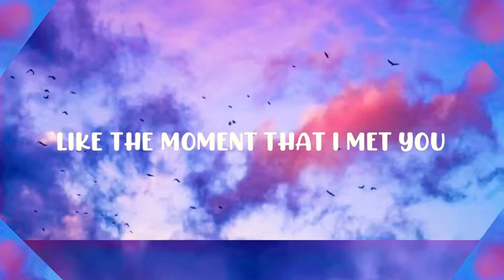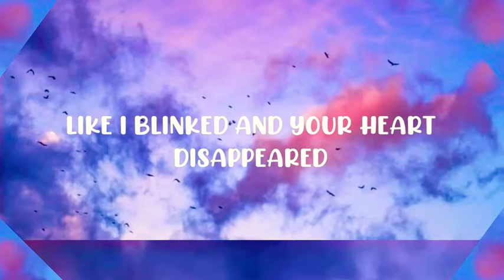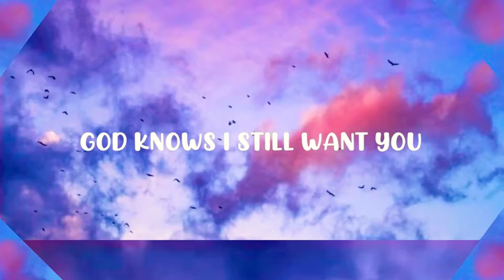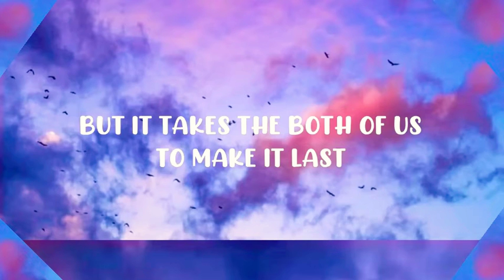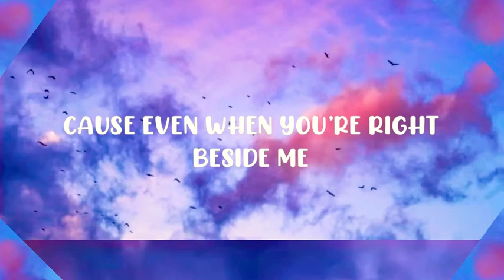Vicetone, Willim - Wish You Were Here (Lyrics) ft. Wink XY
[Verse 1]
It never goes how you wanted
And I wanted you bad
So in sync when we started
Now I don't understand

[Pre-Chorus]
How we went from wrapped around each other through the summer under covers
Then spent January sleeping back to back
God knows I still want you like the moment that I met you
But it takes the both of us to make it last

[Chorus]
When you hold me at a distance
I can tell that something's missing
Like I blinked and your heart disappeared
'Cause even when you're right beside me
With your arms wrapped around me
I still wish, I still wish you were here

[Verse 2]
Nothing breaks like a promise
From somebody you trust
Were you being dishonest?
Or did you just say too much?

Vicetone & Willim - Wish You Were Here (Official Video) ft. Wink XY

9/10 - Dallas, TX - Stereolive
 9/11 - Houston, TX - Stereolive
10/3 - Chicago, IL - Spring Awakening Festival
 10/15 - Boston, MA - The Grand
 10/16 - New York, NY - Lavo
 10/22 - San Francisco, CA - Love + Propaganda
10/23 - Los Angeles, CA - Academy LA
11/12 - Monterrey, MX - Pal Norte
 11/24 - Philadelphia, PA - NOTO
 11/25 - Vancouver, BC - Celebrities
 *More Dates TBA

Directed by B. Executive Producer: Aaron Johnson Production Company: Catcher Creative Production Manager: Matt Van Daele Director Of Photography: Doug Porter 1st AC: Garret Hoffmann 2nd AC: Dima Shorin Gaffer: Dolton Groves Key Grip: Mitch Storey Stylist: Anastasia Larae BTS: Stefanie Moser PA: Driver Bryson Pope PA: Mike Stinnet Male Lead: Matt Martin Female lead: Gloria Leandry

Vicetone & Willim - Wish You Were Here (ft. Wink XY) Lyrics

Vicetone, Willim - Wish You Were Here (Lyrics) ft. Wink XY (ingulish)

[Lyrics + Vietsub] Vicetone & Willim - Wish You Were Here (ft. Wink XY)

Vicetone - Wish You Were Here (Lyrics)

EDM Nightcore - Wish You Were Here (Vicetone & Willim Ft. Wink XY)

Vicetone Willim_Wish You Were Here feat. Wink XY vicetone winkxy

Vicetone & Willim ft. Wink XY - Wish You Were Here // Sub Español

Wish You Were Here (feat. Wink XY)

Producer: Vicetone Producer: Willim Music Publisher: Wide Eyed Global / These Are Pulse Songs / Administered worldwide by Concord Music Publishing (BMI) Music Publisher: Arcade Artists Publishing & Spirit One Music (BMI) / Administered by Spirit One Music (BMI) Music Publisher: Universal Music Publishing CHINA Music Publisher: Administered by Kobalt Music Group Ltd. (BUMA STEMRA)